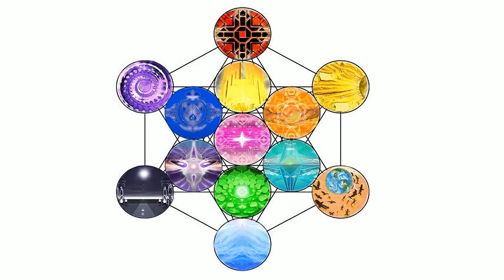Esoteric Psychology: Gender politics, Borderline, Response to Sam Vaknin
This video is also an indirect reply to:

Men and Women Battlefields: Marriage, Family, and Other Failures
Sam Vaknin

Raw file label: Voice 015 to 016 gender pol and borderline